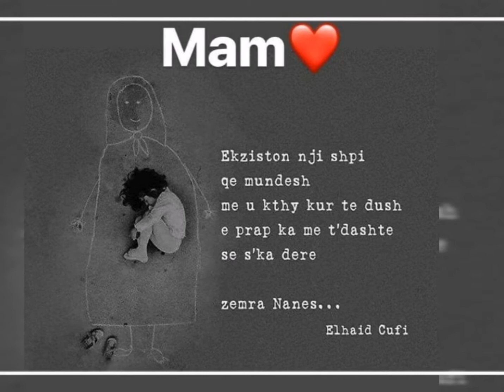I love my family 4ever ❤️❤️❤️❤️❤️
Adriatik kaziu